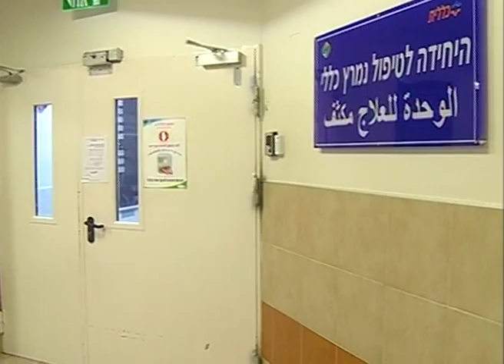חדר החדשות דרום: בסורוקה נלחמים להציל את מאור עניו של הקצין אחיה קליין, שנפצע קשה בתקרית המנהרה